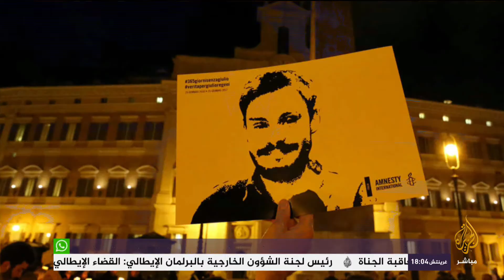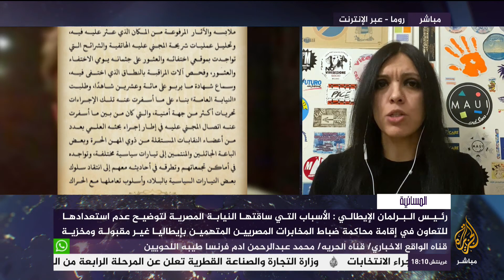مسؤول بالبرلمان الإيطالي لـ "مباشر": بيان النيابة المصرية جارح ولن نغلق ملف ريجيني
وصف مسؤلون إيطاليون، بيان النيابة العامة المصرية، بشأن الباحث الإيطالي جوليو ريجيني بـ "المستفز"، وأن التحقيقات ستمضي وفق ما يري فرق التحقيق الإيطالي حتي تظهر الحقيقة في تلك القضية ولن تغلق القضية حتي نصل للحقيقة.

جاء ذلك ردًا على بيان النيابة العامة المصرية، أمس الأربعاء، الذى أعلن عن عدم إقامة دعوى جنائية في قضية مقتل الباحث الإيطالي جوليو ريجيني في القاهرة، واستبعاد اتهام 5 أفراد أمن في الواقع.

وقال رئيس لجنة الشؤون الخارجية في مجلس النواب الإيطالي بيرو فاسيلو "إن من بين المتورطين في قتل ريجيني ضباط شرطة ومخابرات".

وأوضح في تصريحات خاصة لقناة الجزيرة مباشر "بيان النيابة المصرية ،خالي من أسس القانونية"، مشيرا إلي قيام قضاة إيطاليون بتحقيق مطول ودقيق حتي تمكنوا من تحديد أشخاص مسؤولين عن اعتقال ريجيني ثم تعذيبه وقتله.

واعتبر تصريح النيابة العامة؛ جارحا لإيطاليا ولأسرة ريجيني قائلا: نعتقد أن تصريح النيابة العامة غير مقبولة، وهو جارح لإيطاليا ولعائلة ريجيني، ونحن لن نتوقف عن تسليط الضوء على هذه القضية حتي تتكشف الحقيقة".

    رئيس لجنة الشؤون الخارجية بالبرلمان الإيطالي :تصريح النيابة العامة غير مقبولة، وهو جارح لإيطاليا ولعائلة ريجيني ، ونحن لن نتوقف عن تسليط الضوء على هذه القضية حتي تتكشف الحقيقة

ووصف فاسيلو إشارة بيان النيابة إلي سفر ريجيني إلي كل من إسرائيل وتركيا بـ "الهراء" وقال  "ريجيني باحث في جامعة كامبردج البريطانية، وأرسلته جامعته إلي مصر لإجراء أبحاث، فكان شابًا مسالمًا ولم يقم بأي عمل معادي لمصر.

وأردف "من المقبول أن يذهب مواطن أجنبي يعمل في مجال البحث العلمي، إلي إسرائيل أو تركيا وغيرها فإذا كان ذلك جريمة فهذا أمر سخيف".
وتابع "هناك رجال أعمال مصريون يذهبون إلي اسرائيل بشكل دوري، وهناك اتفاقية سلام بين الطرفين منذ عهد الرئيس المصري الراحل محمد أنور السادات".

وحول مدى التوافق بين الجانبين المصري والإيطالي حول مسار القضية قال فاسيلو "نحن نعتبر أن ريجيني تم قتله في مصر، بايدي أشخاص أعضاء في المخابرات والشرطة المصرية، ولا يبدو لي أن الحكومة المصرية قبلت طرحنا هذا"، مشددا على أن طرح الجانب الإيطالي مبني على تحقيق مفصل على يد قضاة إيطاليون.

وتابع قائلا  "الفرق بين مصر وإيطاليا أن القضاه في إيطاليا مستقلون عن السلطة السياسية وليس هذا هو الحال في مصر، لذا لدينا ثقة تامة في القضاة الإيطاليين".

وشدد على أن الجانب الإيطالي لن يغلق هذا الملف قبل الوصول إلي حقيقة من قتلة ريجيني والكشف عن الحقيقة كاملة، مشيرا إلي أن المسئولين المصريين لم يفعلوا أي شي حتي يصلوا إلي الحقيقة.

وأضاف فاسيلو؛ أن تصريح النيابة العامة المصرية "غير مقبول" لأنه يسيء إلى عائلة ريجيني وإلى الحكومة الإيطالية، وأكد أن التحقيق سيتواصل على النحو الذي حدده القضاة الإيطاليون.

وقال فاسيلو إن القضاء الإيطالي حدد أشخاصًا بعينهم تورطوا في قتل ريجيني وعلى السلطات المصرية التعاون لإظهار الحقيقة.

وتابع، أن إيطاليا ستطلب دول الإتحاد الأوربي في التعاون معها بشآن قضية الطالب الإيطالي، ونفى فاسينو نية إيطاليا سحب سفيرها بالقاهرة في الوقت الراهن، مشيرًا إلي أنه يعد حلقة الوصل بين السلطات المصرية والإيطالية فيما يخص التحقيقات بشأن ريجيني.

وعن مدى تأثر الصفقات العسكرية مع إيطاليا بمسار القضية قال، مصر بلد كبير ومهم واستراتيجي ولدينا منذ عهد طويل وعلاقات مميزة مع مصر، ونحن نريد مواصلة تلك العلاقات"، مردفا "لكن نريد في الوقت نفسه الحقيقة والكشف عن الجناة في مقتل شاب ليس مسلحا وقتل على نحو بشع بعد تعذيبه".

وأشار بيان النيابة المصرية، أمس الأربعاء، "لا وجه لإقامة الدعوى الجنائية في واقعة قتل واحتجاز وتعذيب جوليو ريجيني مؤقتا لعدم معرفة الفاعل، وتكليف جهات البحث بمتابعة التحري لتحديده".

كما ورد في البيان "استبعاد ما نسب إلى 4 ضباط وفرد شرطة في قطاع الأمن الوطني في تلك الواقعة من الأوراق، وأنه لا وجه لإقامة الدعوى الجنائية في واقعة سرقة منقولات المجني عليه بالإكراه لانقضائها بوفاة المتهمين“.

وجاء بيان النيابة المصرية، بعد مضي 4 سنوات على مقتل الباحث الإيطالي جوليو ريجيني في القاهرة بعد تعرضه للاختطاف والقتل على يد جهات يرجح أنها أمنية.

لكن وزارة الخارجية الإيطالية أكدت رفضها بيان النيابة المصرية، وقالت إنها ستواصل التحرك في المحافل الدولية للكشف عن ملابسات مقتل ريجيني ومعاقبة الجناة، بحسب بيان الخارجية.

ووصف رئيس البرلمان الإيطالي روبرتو فيكو بيان النيابة المصرية بـ "المستفز"، مشيرًا إلي أن المبررات التي ساقها غير مقبولة ومخزية.

وشدد رئيس البرلمان على استمرار تعليق علاقات البرلمان الإيطالي مع نظيره المصري حتي محاسبة قتلة ريجيني. وعلق البرلمان الإيطالي علاقته مع نظيره المصري في 2018 على خلفية قضية ريجيني.

وريجيني (26 عاما) هو طالب دراسات عليا في جامعة كامبردج، وكان يعد بحثا في القاهرة لنيل درجة الدكتوراه حول أنشطة النقابات العمالية ، وقد اختفى لمدة 9 أيام، وبعد ذلك عثر على جثته وعليها آثار تعذيب في فبراير/شباط 2016.

وفي 30 نوفمبر/تشرين الثاني الماضي أعلنت "نيابة الجمهورية بروما" الاشتباه بمسؤولية 5 أفراد في أجهزة أمنية مصرية عن مقتل الطالب الإيطالي، في حين تحفظت النيابة المصرية في بيان آنذاك على الاشتباه في أفراد من الأمن، وتحدثت عن "تشكيل عصابي" بغرض السرقة يستخدم وثائق أمنية مزورة.

و قال المتحدث باسم منظمة العفو الدولية في إيطاليا إن بيان النيابة العامة المصري غير مقبول، ويجب على الحكومة الإيطالية أن ترفضه.